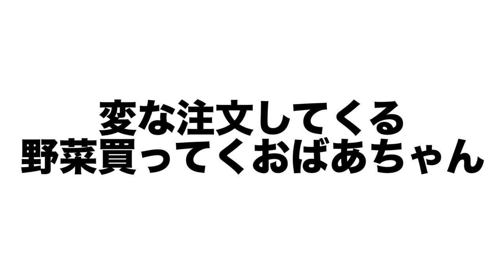【コンビニあるある】品出ししてたらレジ前で棒立ちしてるやばそうなお客さん見つけた。。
コンビニあるあるも今回でいったんラストです。
次のシリーズをお楽しみに。。笑